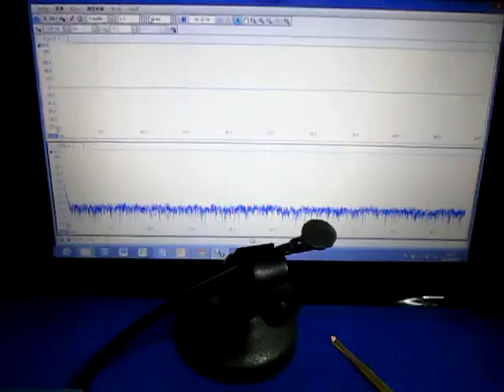超音波プローブ実験（表面検査技術） Ultrasonic probe experiment